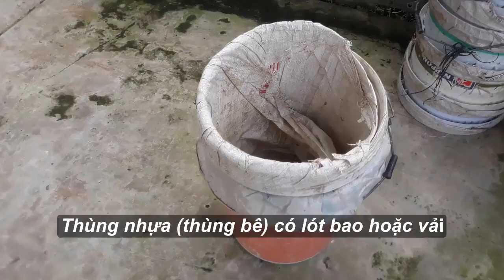🍋CÁCH HÁI CHANH KHÔNG BỊ DẬP THE |CHANH KHÔNG HẠT MEKONG